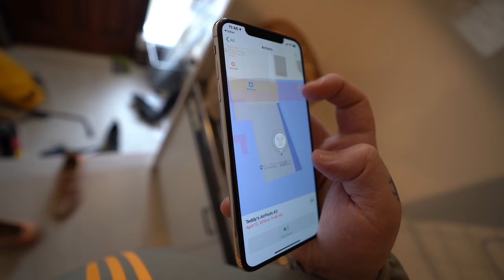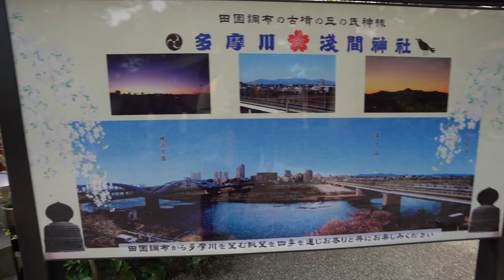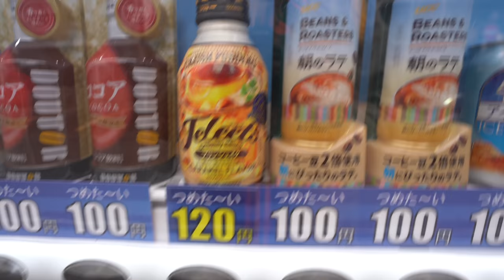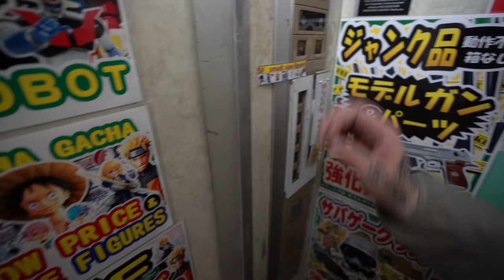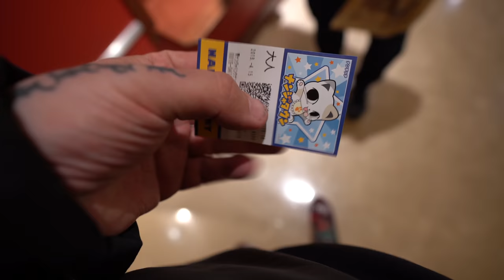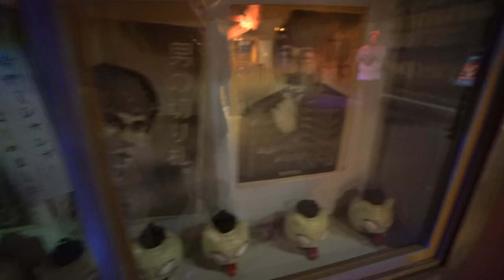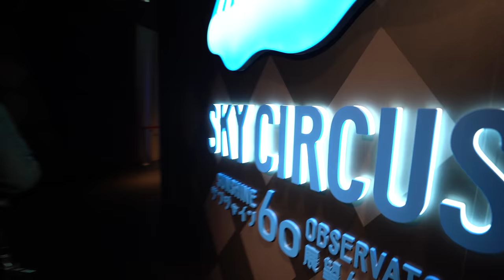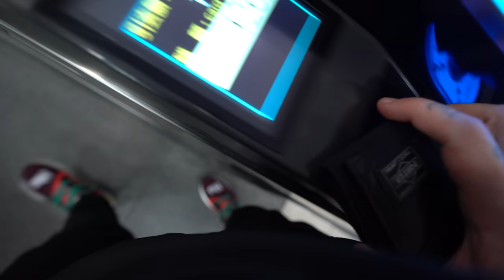Lost and Hidden